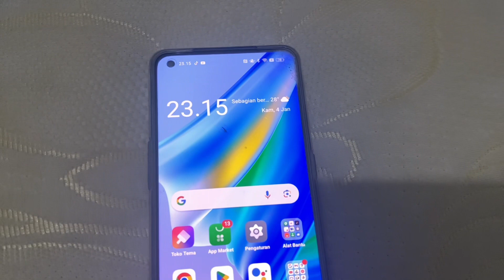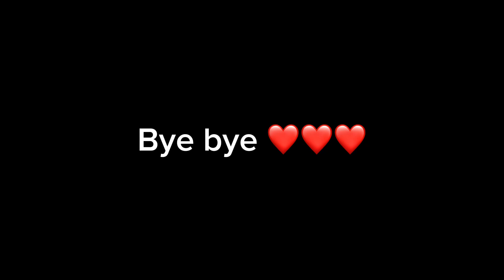AKTIVITAS IBU RUMAH TANGGA MALAM HARI, KEGIATAN IRT, RUTINITAS IRT, DAILY VLOG IBU RUMAH TANGGA